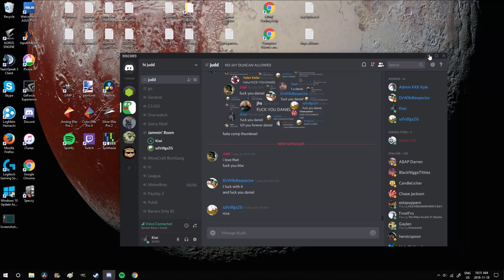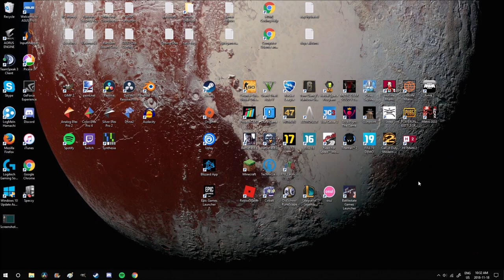logan pooping in his chair